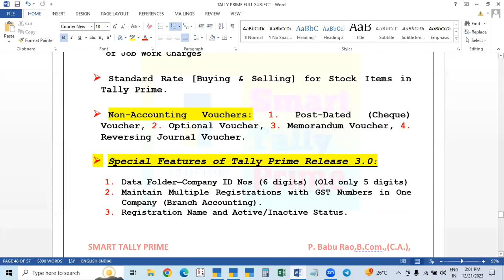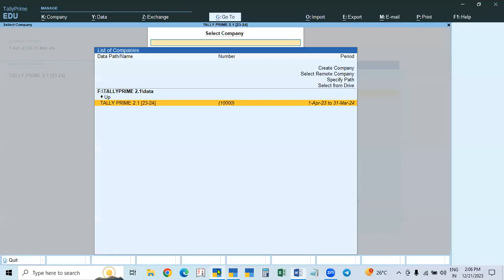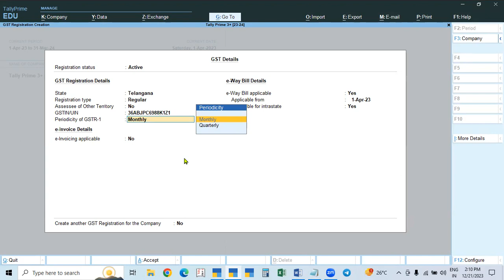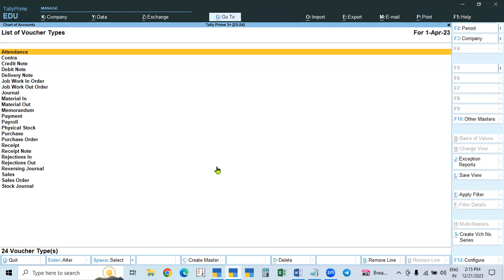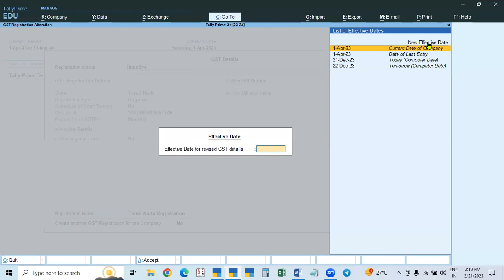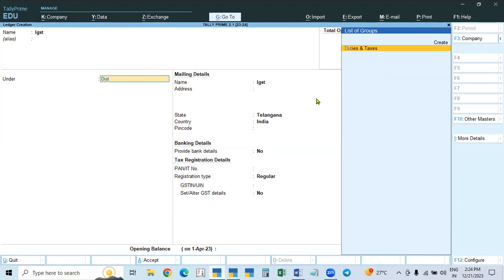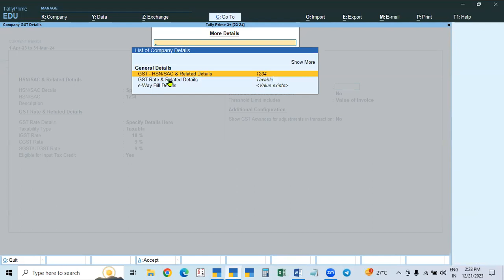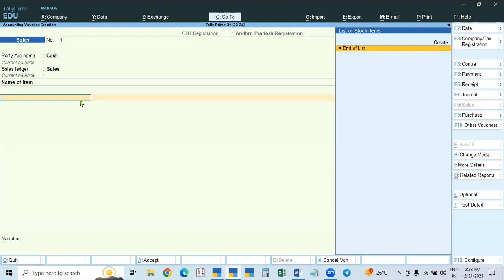135. FULL FEATURES OF TALLY PRIME RELEASE 3.0.1-Part-1 || TELUGU || SMART TALLY PRIME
FULL FEATURES OF TALLY PRIME RELEASE 3.0.1-Part-1  || TELUGU || SMART TALLY PRIME

Dear  Students and Working Accountants,  in this video I Discussed  Full Features  of Tally Prime  Release 3.0.1 Release Part:1  in  TELUGU.   Watch   all videos carefully and get expert knowledge of Accounting and GST || Watch videos till end and this is totally FREE |||

Offline and Online Classes are also Provided in HYDERABAD.